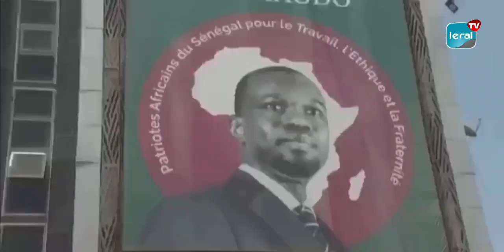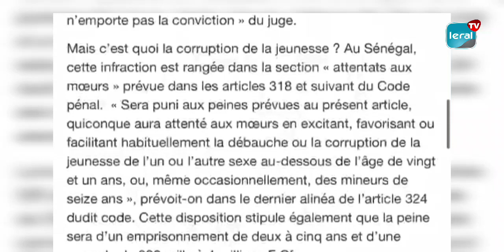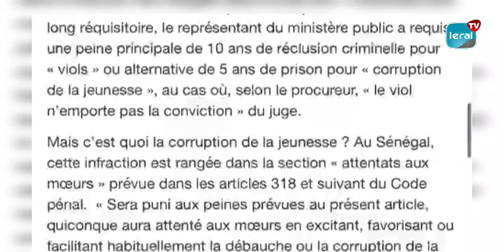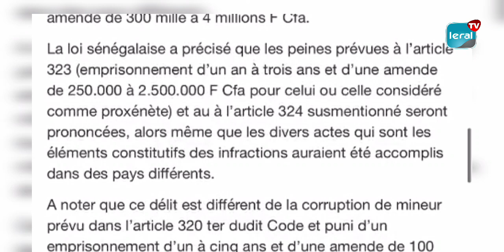Définition de corruption de jeunesse et ses enjeux